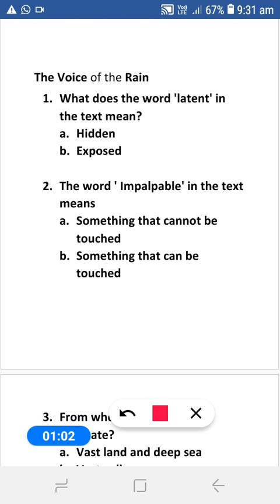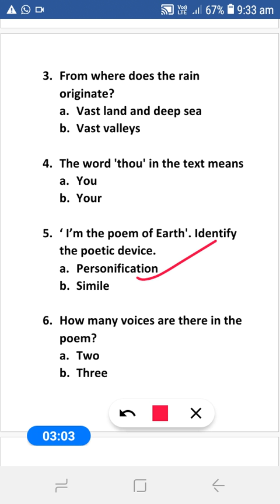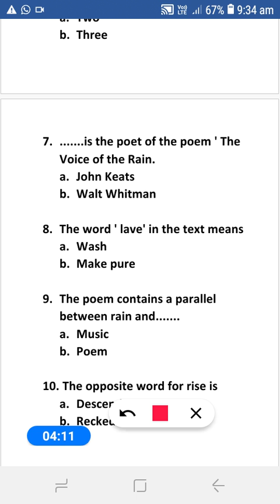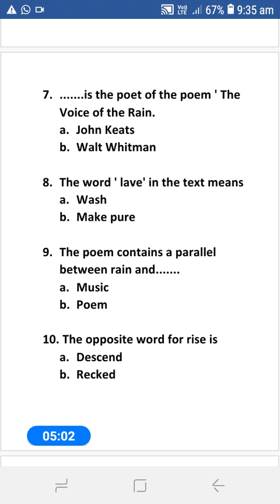The voice of the rain class 11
This video contains important MCQs based on the new question pattern of cbse.
The poem is written by Walt Whitman in which the poet gives us a cyclic movement of water with a beautiful poetic touch.

Happy learning